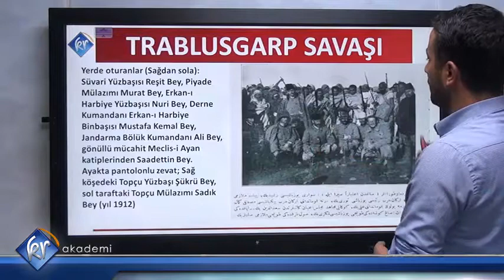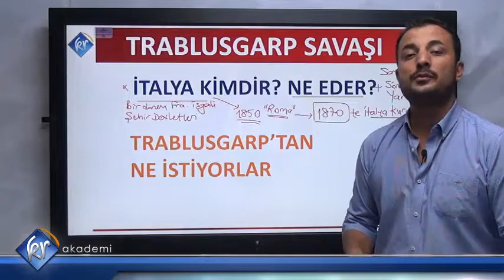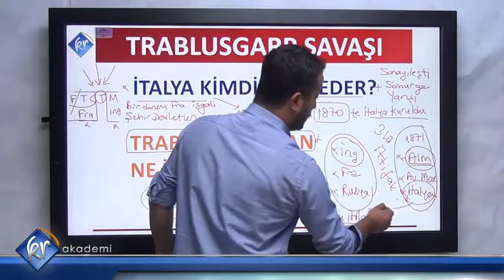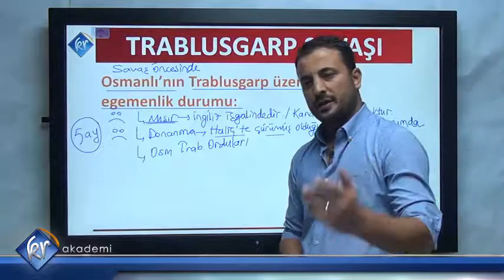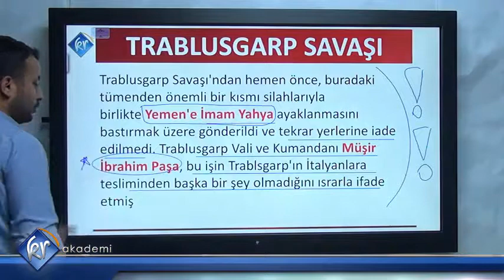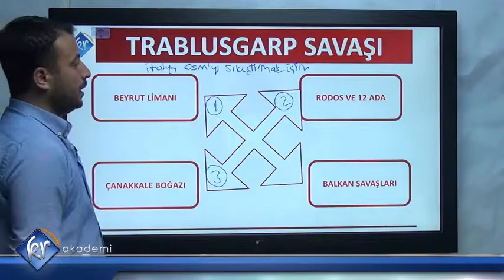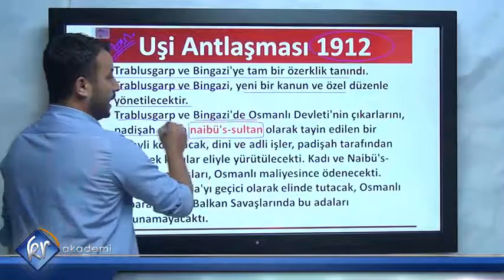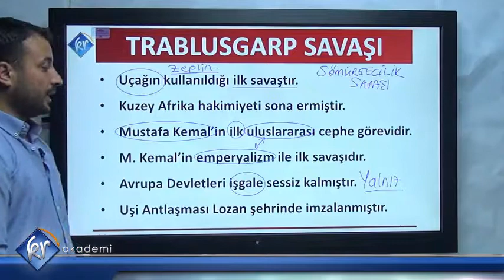Trablusgarp Savaşı | KPSS Tarih | Kr Akademi